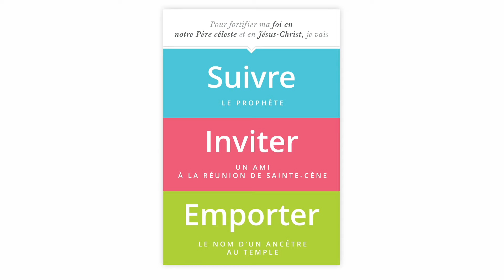Suivre le prophète – invitation à la conférence générale de 2020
Écoutez le prophète pendant cette conférence générale et trouvez la paix, le courage, la joie et un sens à votre vie.

Apprenez-en davantage à propos de ProphèteVivant en consultant